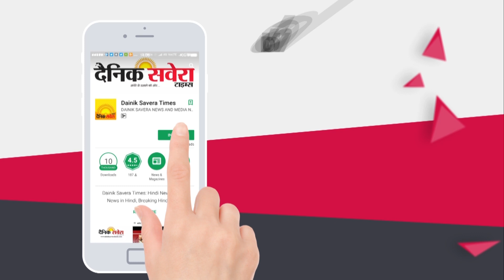Kejriwal के शपथ समागम में ख़ुशी से बोले Harpal Cheema कि Punjab में भी लगेगी ऐसी Stage